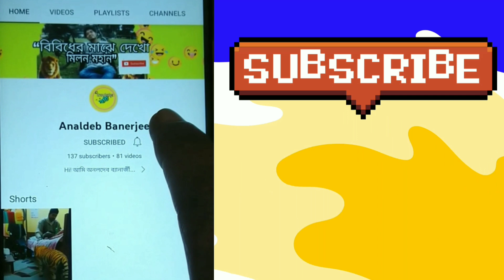Cycling around Nadia,Summer torture, with my Students 🥴🚴‍♂️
অনেক দিন ধরে প্ল্যান হচ্ছিল, অবশেষে বেরিয়ে পরলাম গন্তব্য ছিলো গঙ্গাবাস কিন্তু সেটা প্রথমে বেড়ে হলো নবদ্বীপ পরে হলো মায়াপুর আরো বেড়ে হলো বল্লাল ঢিবি তারপর আরো গেলাম বাহাদুরপুরের জঙ্গলে 😆 এভাবেই ৪৫ কিমির বেশি সাইকেল চালিয়ে ভ্রমন।সুমিতের সাইকেল পাংচার আমার পেছনের চাকার ব্রেক ফেল,সায়নের সাইকেলের হ্যান্ডেল বাঁকা,পাপ্পুর বাড়ি থেকে বার বার ফোন আসছে ফেরার জন্য. এসব সমস্যা প্রতিকূলতা কাটিয়ে আমরা ভালোই ঘুরলাম,ডালপুরি,সেবা হোটেলের পনির ভাত বা সাইকেল নিয়ে জীবনের প্রথম নৌকায় চড়ার অভিজ্ঞতা সব মিলিয়ে Unforgettable 😇

আমাদের হিমাচল ট্যুরের অন্য ভিডিও-

এই ভিডিও গুলিও দেখতে পারেন -

Instagram link: I'm on Instagram as @analdebbanerjee. Install the app to follow my photos and videos.

You can also follow me /send me friend request on Facebook 🙂